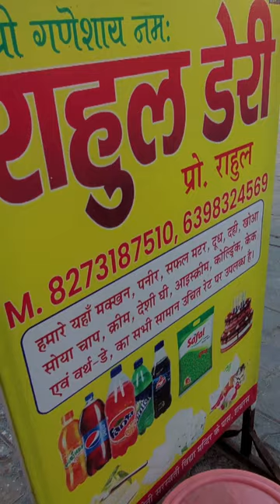New bike ka shoot 💥🤩